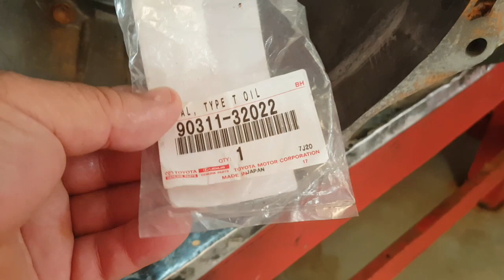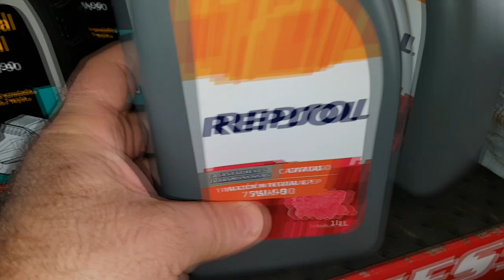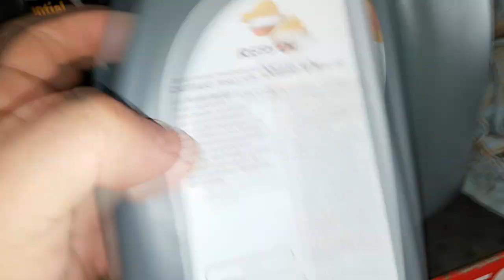EP. 166 // PERIGO: Toyota SW4 Pivô Inferior se Soltou da Bandeja! DEFEITO Crônico nas SW4 1996-2002?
B.D.M. muito top esse galera! Vale dois Like!

Acompanhe a verdadeira Operação de Guerra para descarregar de cima do guincho uma SW-4 que o pivô se soltou e a roda caiu!

E ainda, a montagem do motor de partida de um Fiat Uno, o término do câmbio transplantado e como funciona o pedal de embreagem!

(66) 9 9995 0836 (WhatsApp)

Os vídeos são gravados na Águia Auto Mecânica, localizada em Sinop MT, assim você pode acompanhar aqui no Youtube o melhor conteúdo sobre reparação automotiva em veículos 4x4!